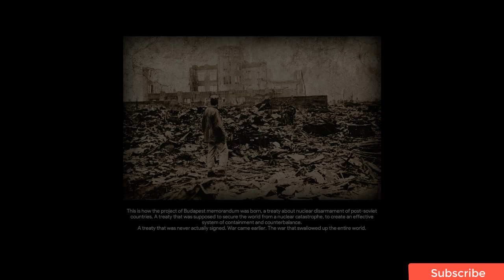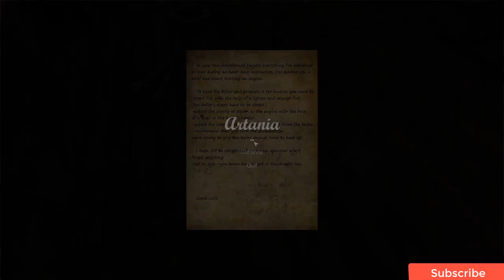Artania Gameplay (PC game).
Artania  Gameplay (PC game): Adventure, Indie. This video is about of the demo version of Antania...
About Artania :
Artania — non-linear post-apocalyptic adventure game in retro-stylistics of the 90's. During your travel around the post-apocalyptic world by the old locomotive, you will come face-to-face with unexpected encounters. Be ready to make difficult decisions, which will determine your destiny.